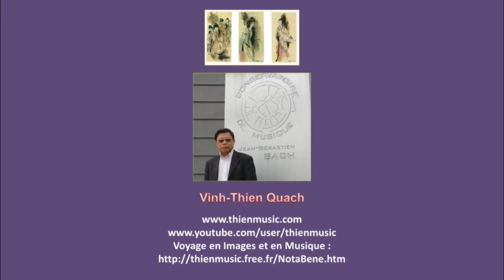Chinh Phụ Ngâm - 02 Nợ Núi Sông - Le serment des monts et des eaux.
du vers 17 au vers 36
Poème : Đoàn Thị Điểm (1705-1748).
Voix : Thụy Long.
Texte français : Ngọc Yến & Thuỳ Dương
17 - Descendant de héros, il était encore jeune.
Il a délaissé le pinceau et l'écritoire
Et choisi le métier de l'épée et de l'arc,
Ambitionnant d'offrir au domaine du Trône
Un chaînon de bastions. Sa lame infaillible
Ne pardonnera pas aux contempteurs du Ciel.
21 - Tout noble chevalier aspire, n'est-ce pas ?
A l'honneur de périr très loin de son foyer,
N'ayant pour tout linceul qu'une peau de cheval.
Pour lui, la vie parfois a le poids du Thái Sơn,
Mais quelquefois aussi, il la conçoit légère
Comme de l'oiseau hồng le très léger duvet.
Vous aussi, vous partez, endossant la cuirasse de dessus le pont Vị,
la cravache claquant
Impétueuse au milieu des bourrasques d'automne.
25 - Un ruisseau, sous le pont coulait, comme filtré;
Un sentier, près du pont, était vert d'herbe tendre.
En vous accompagnant j'avais le cœur bien triste.
Que ne suis-je, sur terre, votre beau coursier,
Et sur eau que ne suis-je la nef qui vous porte !
29 - L'onde coulait certes, mais ne diluait ma peine;
L'herbe embaumait certes, mais n'apaisait mon cœur.
Ponctuant nos serments, nous nous serrions la main,
Et nous nous arrêtions à chacun de nos pas.
23 -Mon cœur vous poursuit à l'instar de la lune
Tandis que votre esprit voguait vers le Thiên Sơn.
Lâchant le vin d'adieu et dégaînant de suite,
Vous pointâtes la lance vers l'antre des fauves.